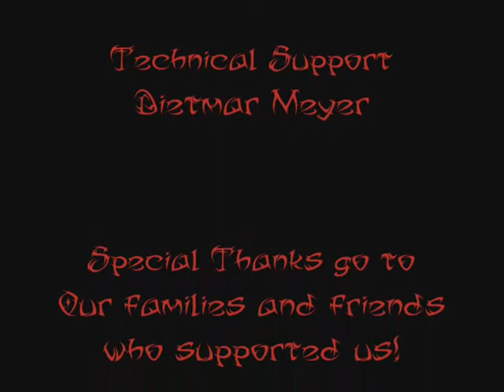Phoenix (Wolnzach Rocks III)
Played at Wolnzach Rocks III (band-contest)

Lyrics: Phoenix (Soaring High)

Intro
This world is mine
My fire shall burn

Strophe I
Breaking the walls of restriction
to be able to breath and feel free
Escaping the bonds of my past

I'm free at last

No cord can hold me
No chain's stout enough
I am going my way

Refrain
Burning my past
I will rise from the ashes
Finally freeing my soul!

Behind me
the ashes they glim
in the dark
My soul has been lit
by a spark

Can you feel it burning?
The fire deep in my soul!

Fire of my soul

Strophe II
Step by step I`m exploring the world
A shining new future is mine
Look up to the blue sky

I'm ready to fly

Waited for so long
The urge is so strong
I yearn for the sky

Refrain
Burning my past

Behind me
in the dark
by a spark

Bridge

The winds of freedom
are calling my soul
This time I will reach
my goal
I spread my wings
Ready to ride the storm
The flame deep inside
it is keeping me warm

Come,
take me upwards
warm wind
be my guide
Towards the sun
Coz my aim
is the light

My wings
are taking me
up oh so high
At last
I have learned

Soaring high
I touch the sky

Spreading my wings
I feel the winds

I'm the master
Of my destiny

Refrain
Burning my past

Behind me
in the dark
by a spark